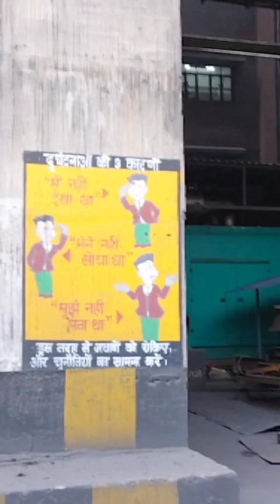DRI PROJECT KA VIEW/ JAMURIA STEEL PLANT,,,, 🔩🔩🔩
your Qurity
DRI PROJECT
jamuria steel plant
DRI PROJECT KA VIEW
Asansol jamuria factory
Asansol steel plant
super Shakti jamuria
steel plant in India
super smelters limited jamuria
giridhan metal pvt ltd
shyam sel factory
gagan factory